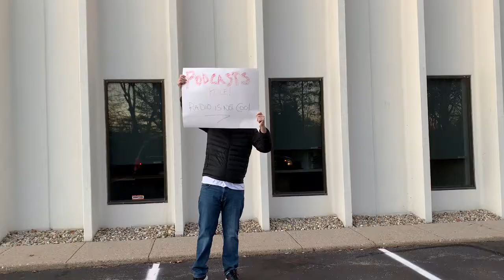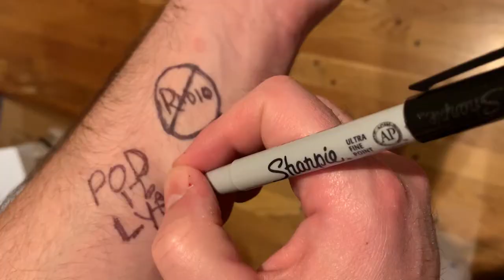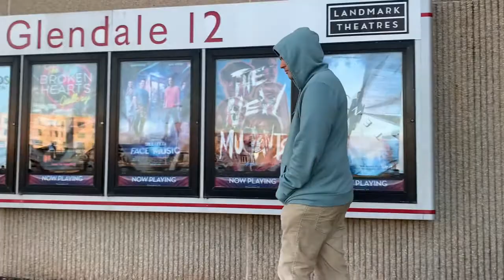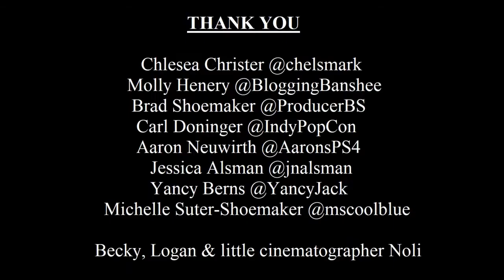The Brandon Peters Show PROMO (Week of 11/30/2020)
Promo for The Brandon Peters Show episode "The Decline of Western Civilization with Chelsea Christer, director of Bleeding Audio.

The Brandon Peters Show is available on Apple Podcasts, Spotify, iHeartRadio, Stitcher and anywhere podcasts are found. Follow @brandon4kuhd on Twitter and Instagram

Special Thanks: Chelsea Christer (@chelsmark), Molly Henery (@BloggingBanshee), Brad Shoemaker (@ProducerBS), Carl Doninger (@IndyPopCon), Aaron Neuwirth (@AaronsPS4), Jessica Alsman (@jnalsman), Yancy Berns (@YancyJack), Michelle Suter-Shoemaker (@mscoolblue)

More information and content available at thebrandonpetersshow.com